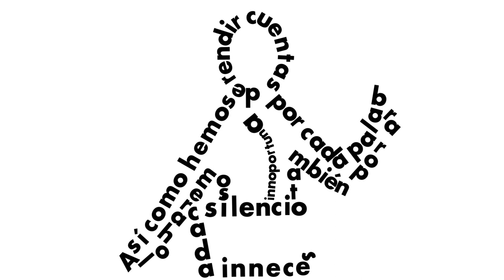“Ahora se gobierna para todos y todas” Andrés Manuel López Obrador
“Ahora se gobierna para todos y todas” Andrés Manuel López Obrador Mantente al día con la nueva edición de la revista VértigoPolítico ¡Disponible ahora! Animación: Sergio Perezgrovas Iliana Tona